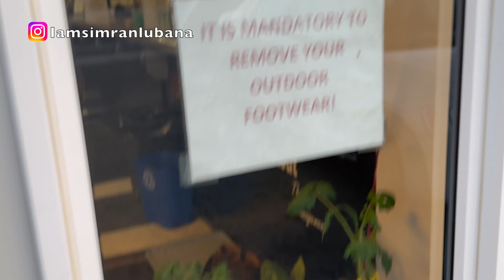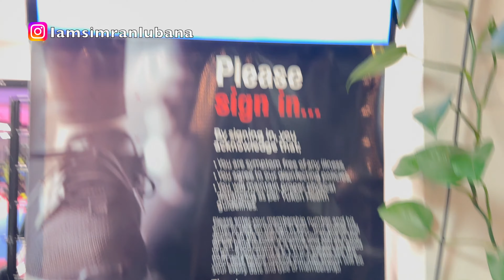GYM TOUR VLOG || BETTER BODIES GYM, WHITEHORSE, YUKON, CANADA